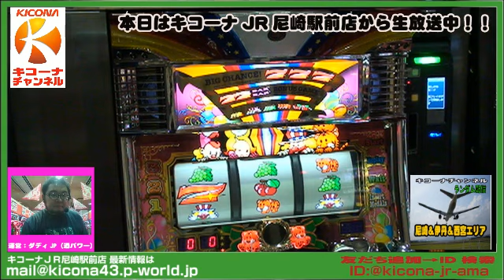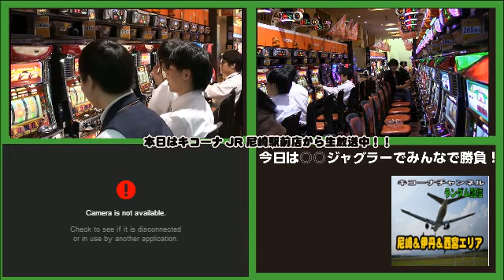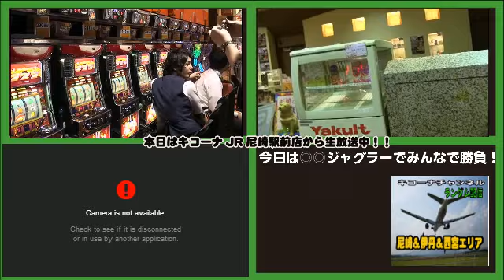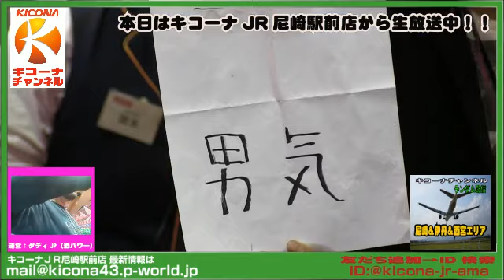《ペカ！イケメン！ＧＯＤ！？》【○○ジャグラー、さて○○の中身は？】キコーナチャンネル尼崎・西宮・伊丹エリア「ランダム配信・キコーナＪＲ尼崎駅前店」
＃05　ＪＲ尼崎駅前店編
（1:00:00）　ぼっち先生宣言通りの赤扉ＧＯＤに店内騒然（なお映像…）
（1:48:00）　○○の中身発表から罰ゲーム！餌食になる奴ぁ誰だー！